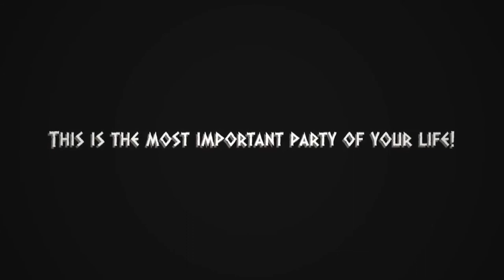Triumphus - Kickstarter Launch Trailer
Triumphus is a quick set collection game for 2-4 players aged 11+.

Launching on Kickstarter October 12th!